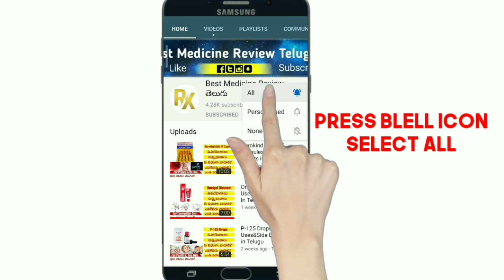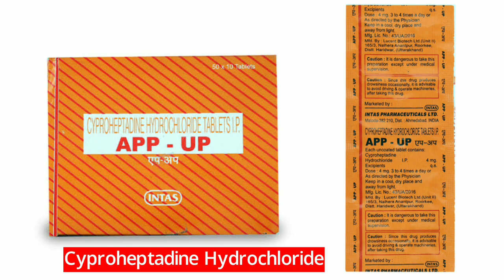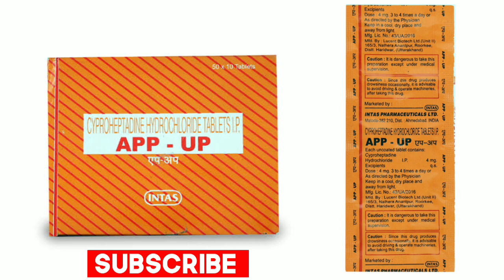App Up Tablets Uses&SideEffects In Telugu|Best Tablets for Appetite Stimulutent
Amazon Pharmacy
Beauty Tools
Diet & Nutrition
Hair Care & Styling
Health Care
Health Care Packages
Health Care Suppliments
Personal Care
Personal Care & Health Appliances
Sexual Wellness Products
Skin Care Products
Home Medical Supplies & Equipments

App UP 4mg Tablet belongs to a group of medicines called antihistamines. It is used in the treatment of various allergic conditions. It relieves symptoms like itching, swelling and rashes. It is also used to treat loss of appetite (need for food). It is an effective hunger stimulant.